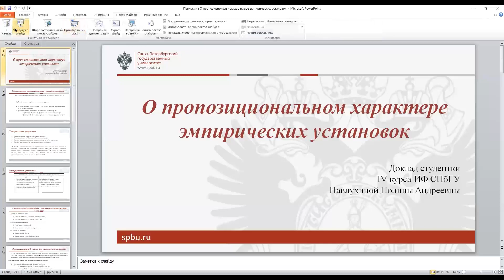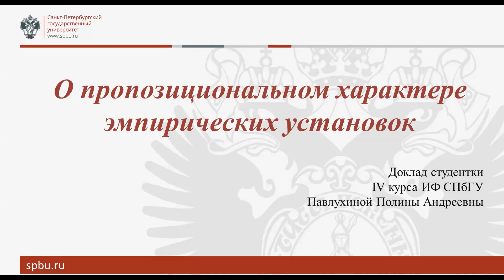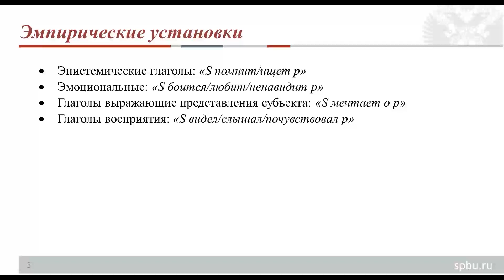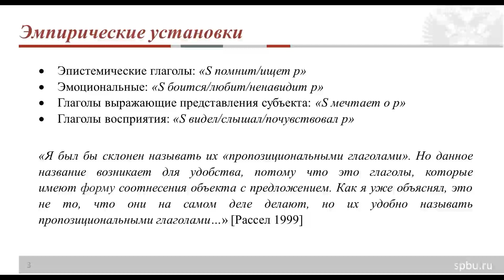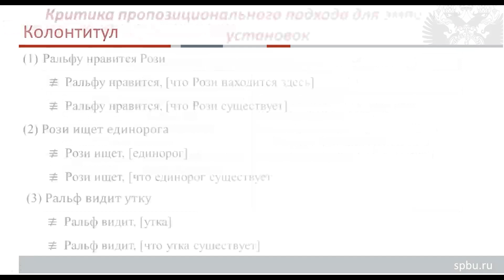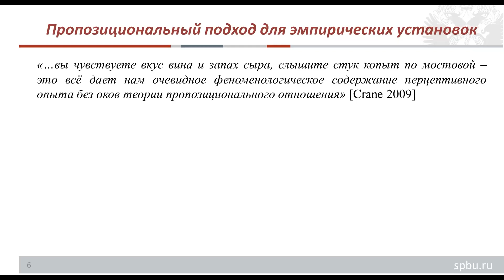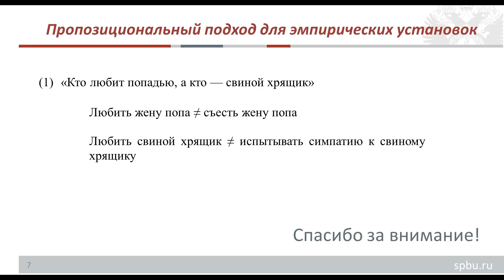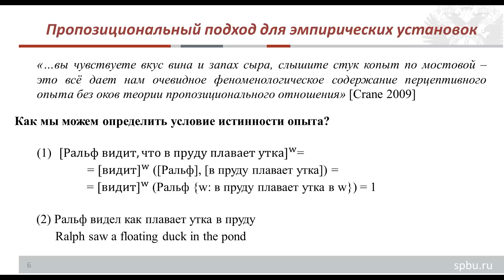Павлухина П. А. "О пропозициональном характере эмпирических установок"